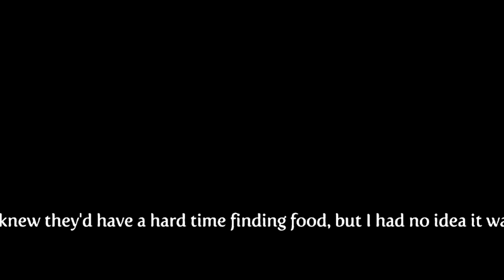So I Tried Fable 3 And Became A PSYCHOPATH...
So I tried Fable 3 over a decade later and became the only kingdoms hope against my DickTator brother Logan. So I, the pirate nudist, must save the people and retake the throne